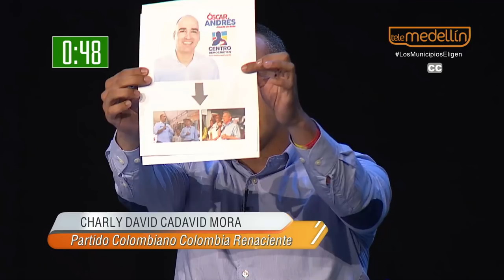Debate con los candidatos a la Alcaldía de Bello - Telemedellín